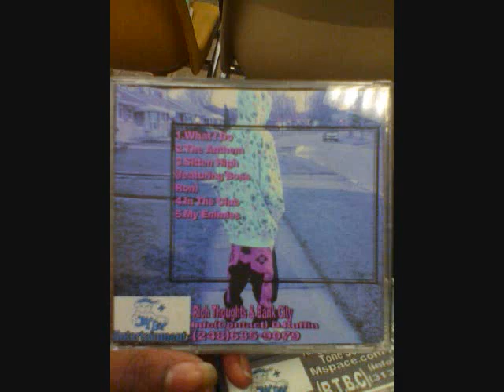In Detroit(Tha Anthem) Produced By Pc of The Olympics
detroit artist